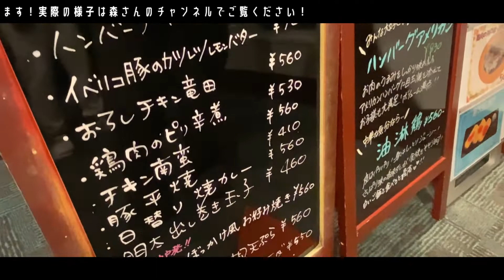【佐賀くるま旅 with RETREAT NVPOP】前編は旅の様子をダイジェストでお届け！【キャンピングカーでフェリーに】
ダイレクトカーズYoutubeチャンネルでは、バンコンやキャブコンの車両紹介や装備の説明・実際の車中泊の様子など、様々な動画を投稿しています！是非、他の動画もチェックしてみてください！！

【防災の観点からも注目を浴びるキャンピングカー】

●「三重県のキャンピングカー専門店」ダイレクトカーズCAMPER LOCAL BASE MIE●

●「神奈川県のキャンピングカー専門店」ダイレクトカーズショールーム ATSUGI BASE●
››住所：神奈川県厚木市妻田東3丁目33-10

↓ダイレクトカーズのキャンピングカー一覧はこちらから↓

●ダイレクトカーズの各種SNS●